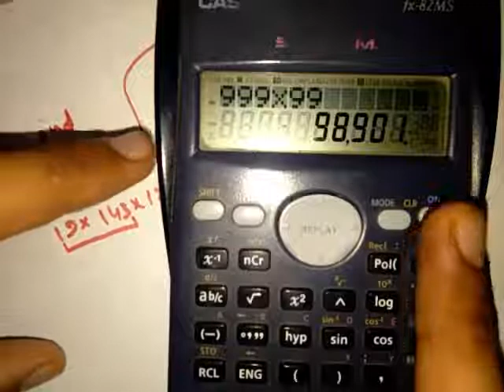one of the best trick to attempt the question asked in ssc cgl 8 aug 2017 s3 !!!!